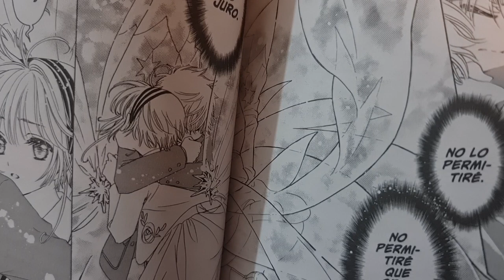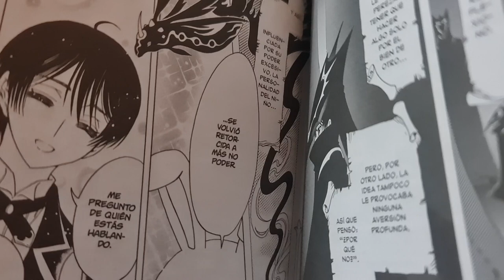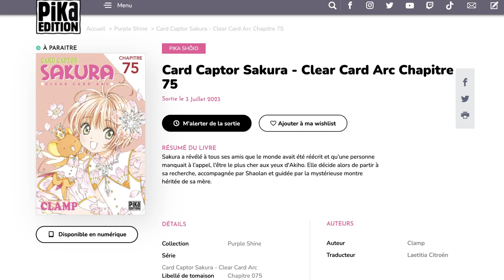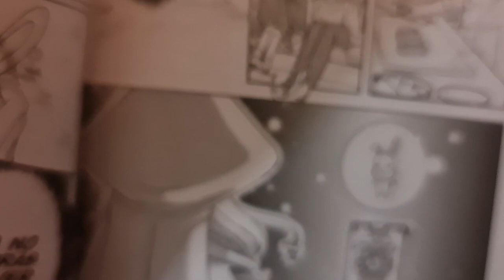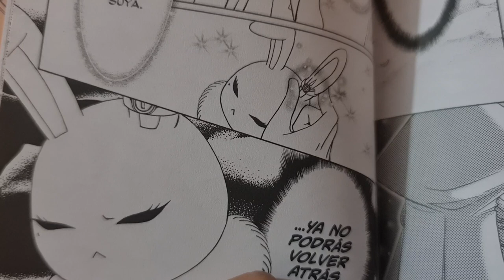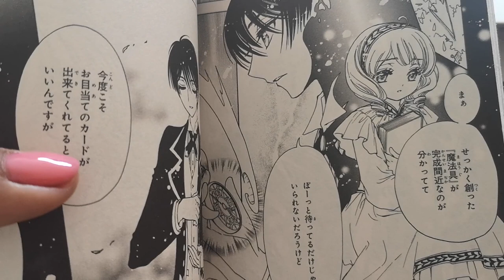¿SAKURA Y SHAORAN ENCONTRARON A KAITO? | CLEAR CARD MANGA 75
El capítulo 75 del manga de Cardcaptor Sakura: Clear card nos deja emociones encontradas porque tiene una escena hermosa entre Sakura y Shaoran y también un cierre impactante.

0:00 Inicio
0:28 Resumen
4:44 ¿Kaito es dragón?
5:23 ¿Nueva carta clear?
6:18 Poder de Sakura
8:38 ¿Lilie aparecerá?